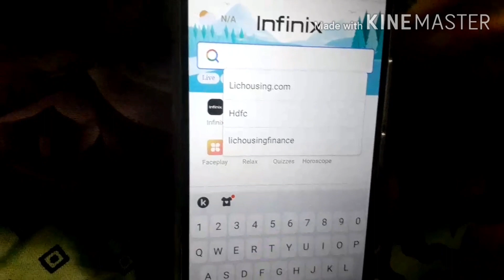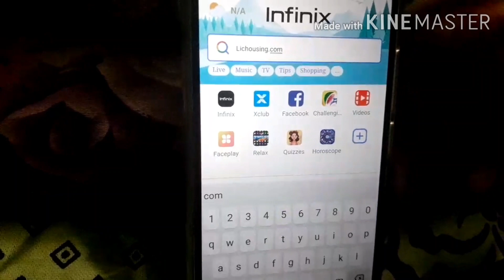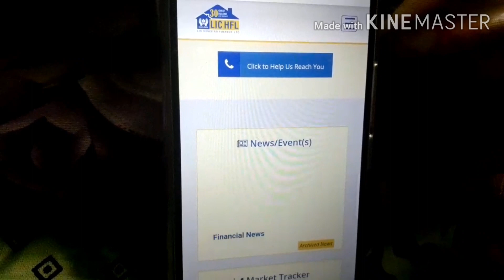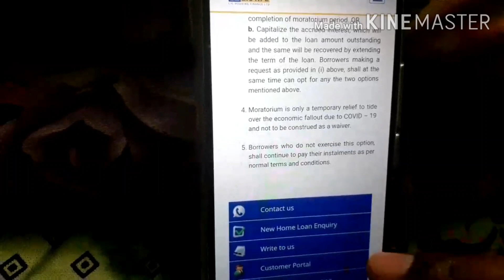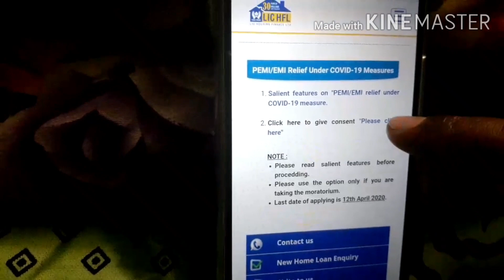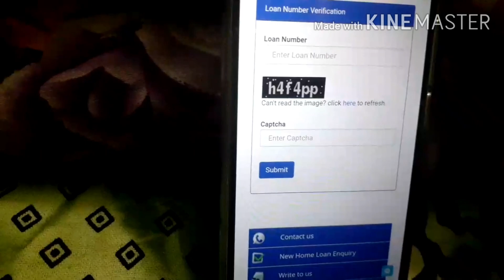Lic housing EMI Moratorium,How to opt online?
3 months home loan EMI MORATORIUM   From 1st March-31May 2020  Full details